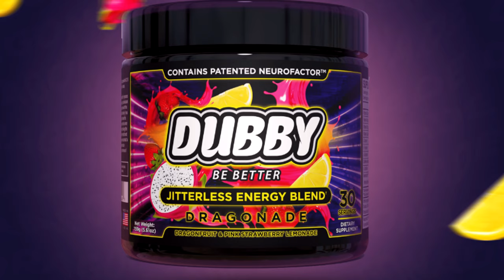Episode #44 - Ari Lehman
This week on episode forty four and the final week of "Five Weeks of Halloween", my guest will be the man who played the very first Jason Voorhees in the original Friday the 13th, Ari Lehman! Join us as we discuss his band First Jason, how he got into music, what influences his artistic tastes, his own brand of hot sauces and much more!